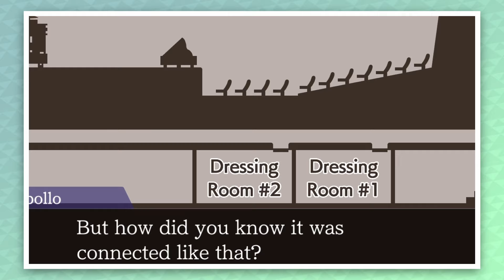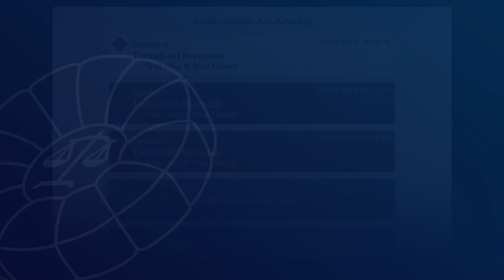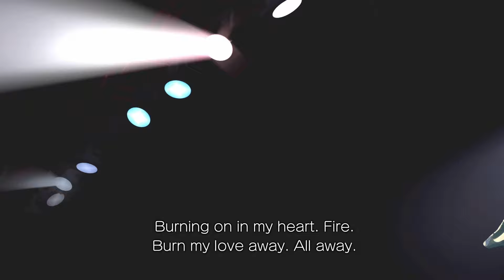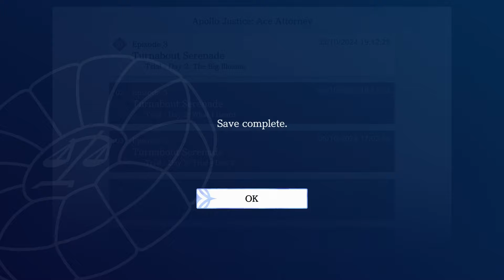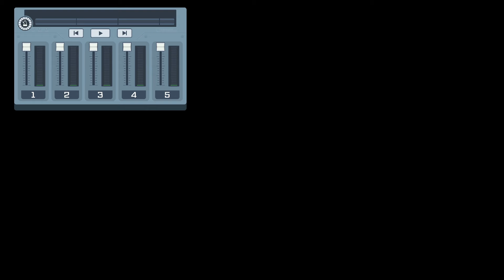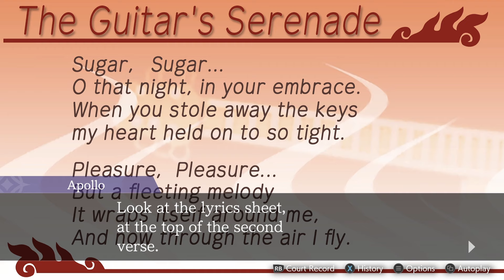She was There the Whole Time! - Apollo Justice: Ace Attorney #30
It seems that part of Lamiroir's testimony was lost in translation, and it holds far more significance than we  expected! Whilst doing her best reenactment of the ventilation scene from Die Hard, it turns out the "small window" was an air vent...ABOVE THE DRESSING ROOM!

It seems she did hear the final moments of Mr LeTouse and Daryan's conflict after all, and it's up to Apollo to prove that the murder happened during the second set and not the third! But why was Lamiroir inside the vents? Will Klavier be haunted by another missed que? Can the Diva move at ludicrous speed? Tune in to find out!